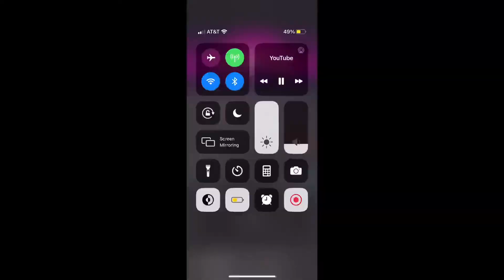The Kardashians are ✨Iconic✨(Read description)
Update: I forgot they all blackfish khloe says n word and not only culture appropriate blsck culture but many more. Except Kris and Kourtney .so STAN THEM ONLY. The vid is still iconic

So hope you enjoy this!!
Don’t let it flop:)